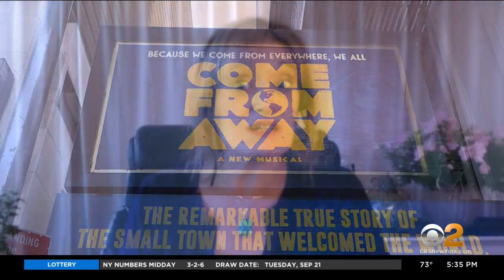CBS2 Speaks To Writers Of Broadway's 'Come From Away'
CBS2's Tony Aiello has the story.